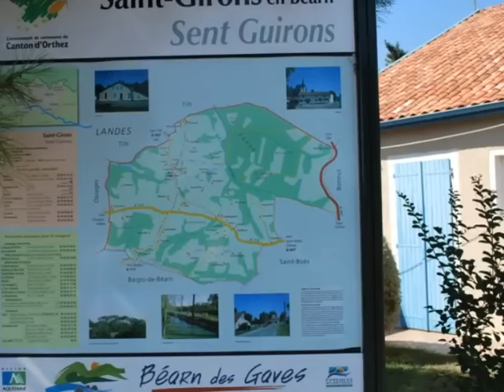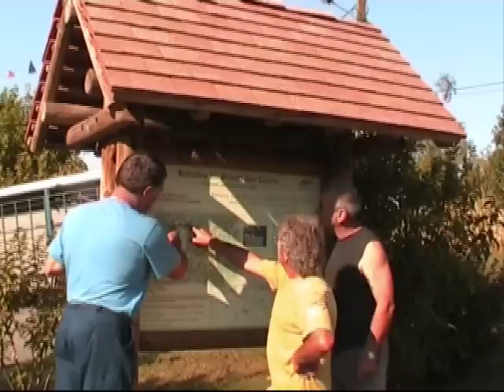Saint-Girons en Béarn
Clip vidéo présentant le village de St-Girons en Béarn, dans le canton d'Orthez. Réalisé par les habitants avec l'aide technique de la Cyber-Base mobile, ce petit film évoque avec humour la confusion fréquente avec les autres communes ou monuments dénommés Saint Girons.